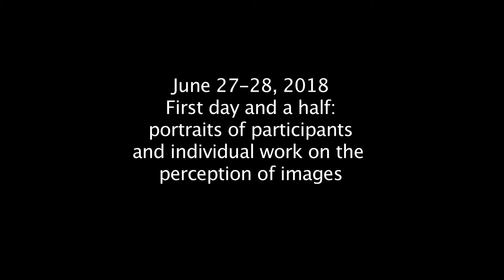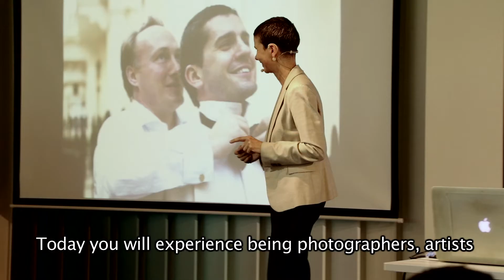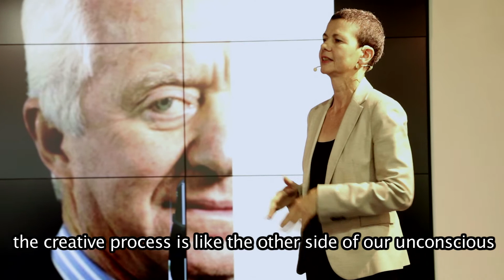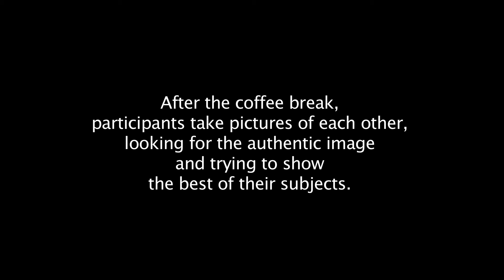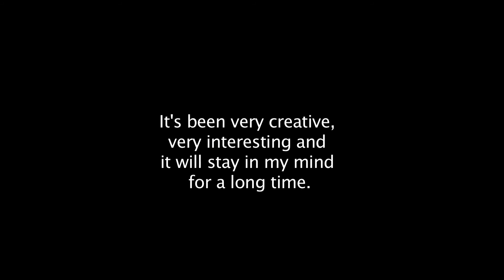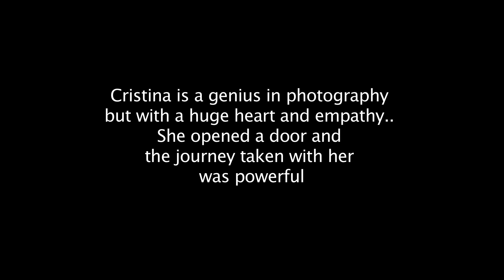Portrait Insights at Telefonica (Spanish with English subtitles) - SPEX for companies.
A workshop and a training event I held at Universitas Telefonica, Spain, for 80 leaders, about the authentic image of leadership. The first two days were devoted to 45 individual portrait sessions. I took a portrait of each leader and we worked on our perception of the images, using the SPEX methodology of perception. The last day I held a training event for Telefonica's 80 leaders, in which I presented the methodology, stimulating a discussion about self-image and the ever-changing perceptions of the images. Lastly, some participants shared their experience in the individual sessions.

The Self-Portrait Experience (SPEX) is a method created by myself in 2004, based on my personal experience with the photo self-portrait as a tool for individual and social transformation. I hold SPEX workshops around the globe in universities, prisons, museums, mental health facilities, high schools, youth centers, rehab centers, so that people trigger the creative and cathartic process to transform difficult emotions into art, and therefore pass onto something else. The aim and expected result is the broadening of perception of the self and of others, to discover one's potential.

Painful emotions tell us that there are unmet needs that we need to address. If more and more people become aware of their emotions and authentic needs, humans would be more respectful of others' emotions and needs, and those of the planet, instead of concentrating on material possessions, power over others and economic growth.